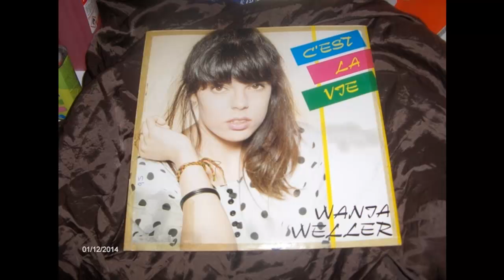Wania Weller - Cest la vie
Label:
Gian Burrasca ?– GB 8905
Format:
Vinyl, 12", 45 RPM, Maxi-Single
Country:
Italy
Released:
1989
Genre:
Electronic
Style:
Italo-Disco, Italodance